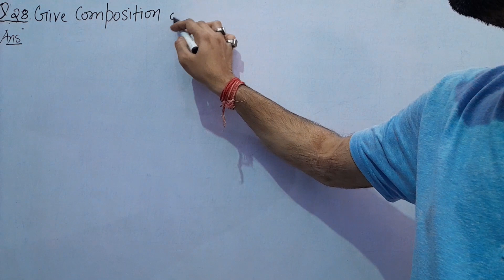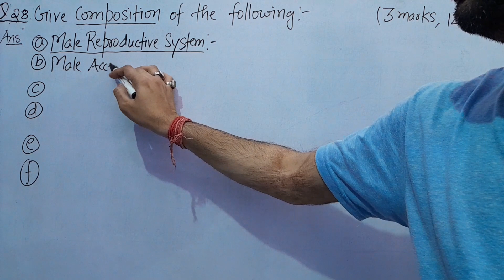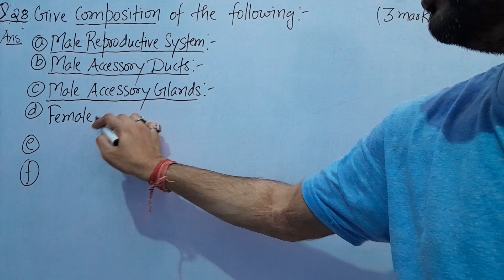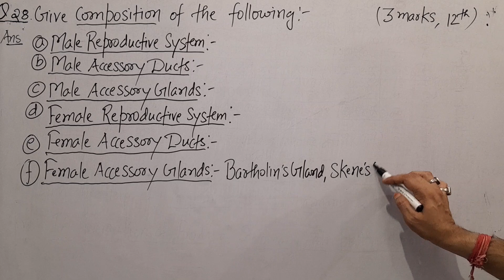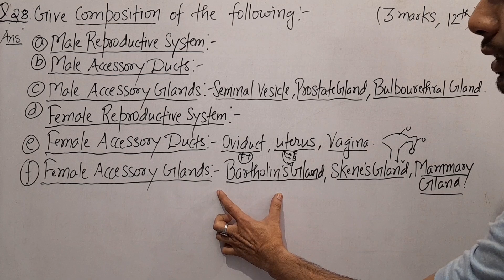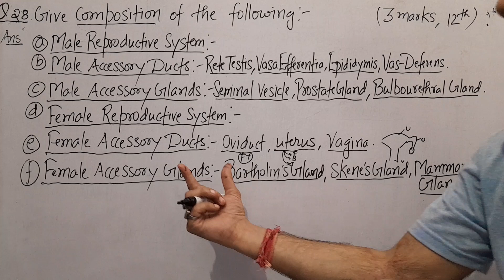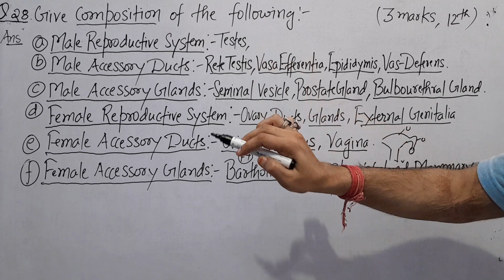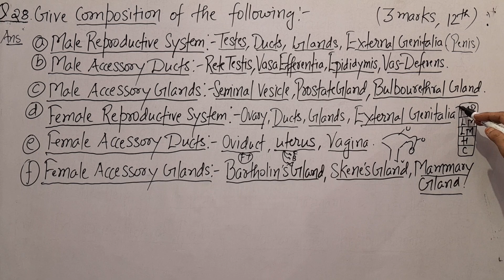Q.28 Give Composition of following:-Male and Female Reproductive Systems,Accessory Ducts and Glands.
Q.28 Give Composition of following:-
Male Reproductive System
Male Accessory Ducts
Male Accessory Glands
Female Reproductive System
Female Accessory Ducts
Female Accessory Glands